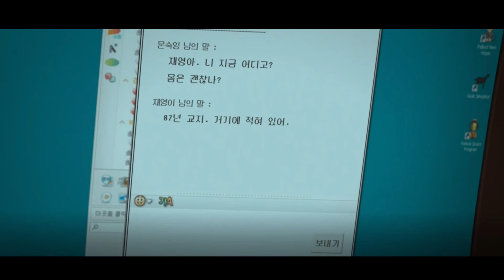홈타운 3회 4회 꿈 밖으로 나온 그녀 그리고 사라진 정현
경호가 정현의 기억 속에 심어놓은 두려움!
그 두려움은 무엇에 대한 것일런지...
해답은 정현의 기억 속에 있음이 분명한데...
살해된 시경과 자살한 경주